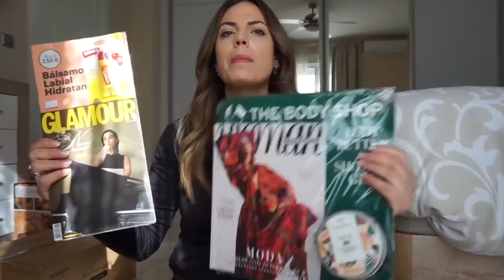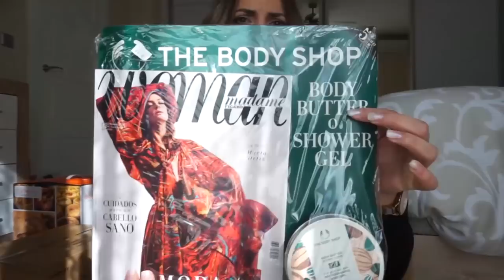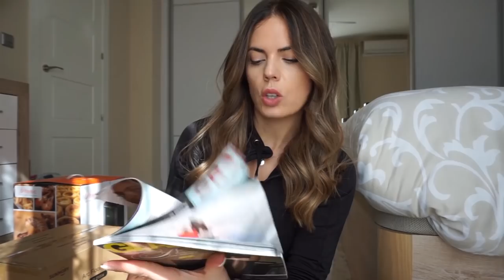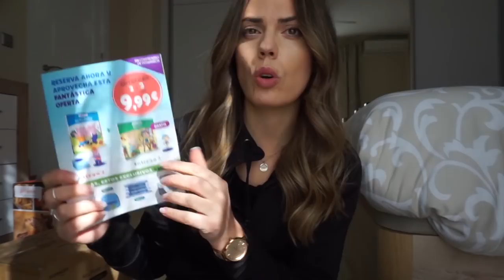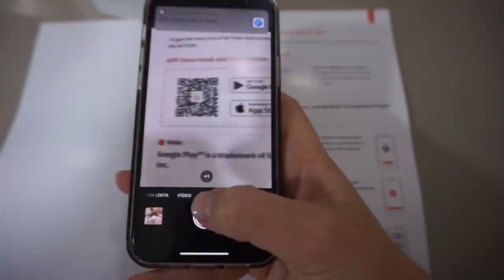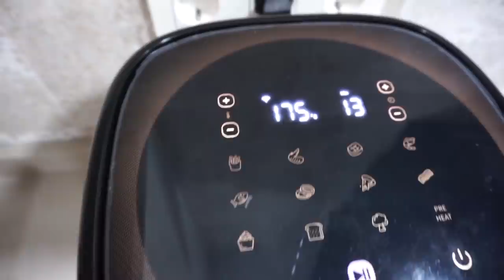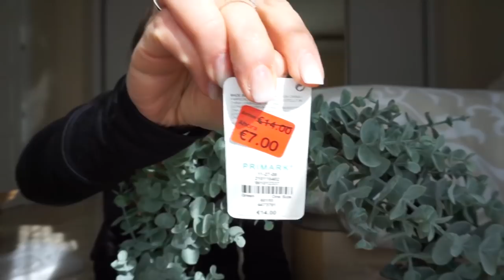HAUL COMPRAS DECORACIÓN 💜 PRIMARK - MAISONS DU MONDE - SUNMORY...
LÁMPARA DE PIE SUNMORY

FREIDORA DE AIRE ULTENIC K10